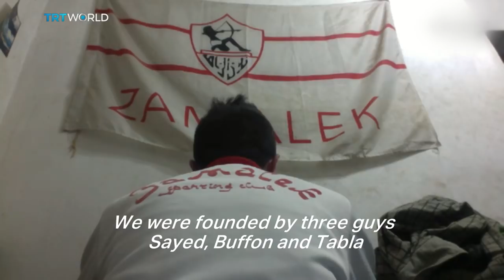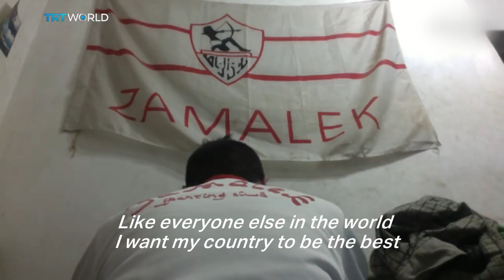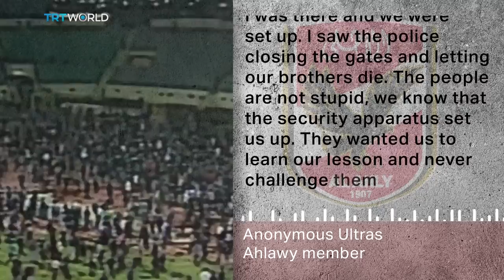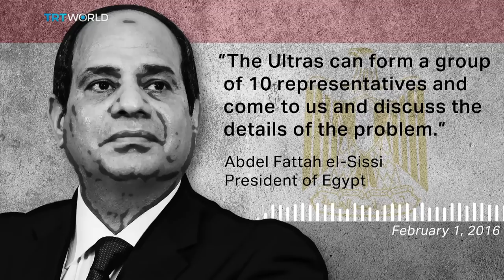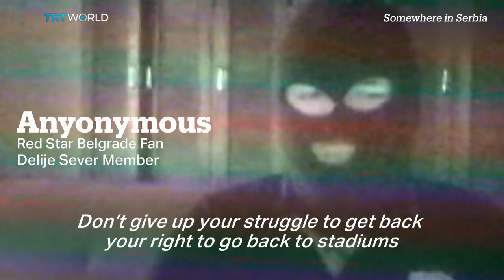Egypt's Ultras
Egypt's die-hard football fans are known as Ultras. Founded in 2007 they brought a unique atmosphere to stadiums across the country. They changed the course of history after they joined the 25th January Revolution in 2011. Unable to control these impassioned youth, the Egyptian regime considered them a threat. Soon they were barred from matches, and involved in two major football disasters. Today, imprisoned or in hiding, the Ultras have been branded as terrorists by the Egyptian state, without any sign that they will return to the stands.